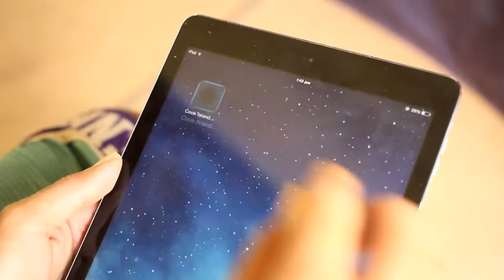Cook Islands Maori: Offline Mobile Application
A sneak preview of the Cook Islands Maori iOS mobile app developed as part of the Cook Islands Maori Database Project.

and sign up for notifications for when the application comes out